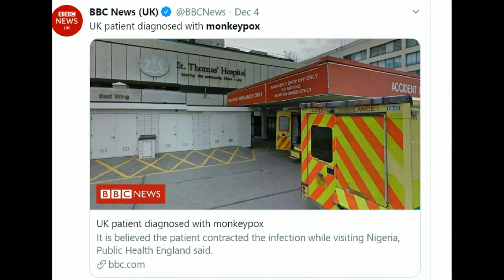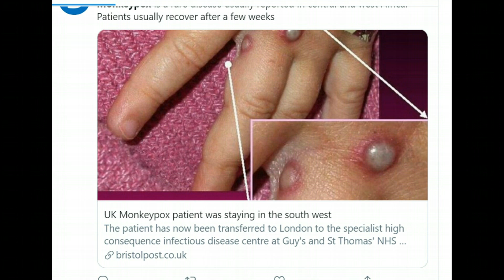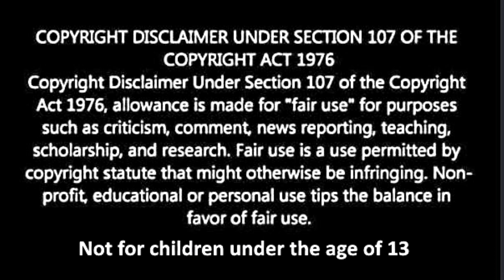British health officials confirm human case of Monkeypox, First case in over a year